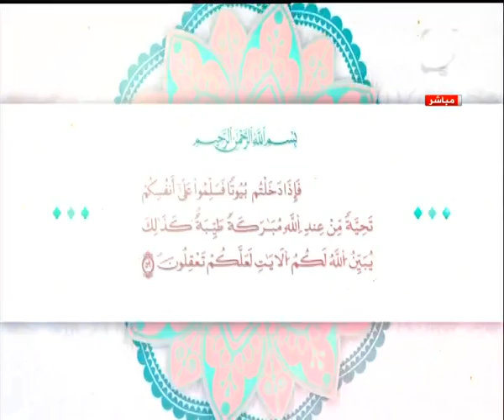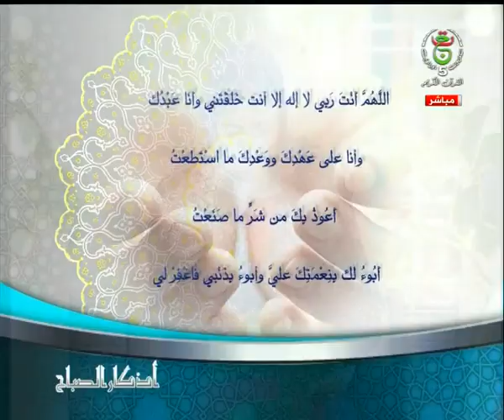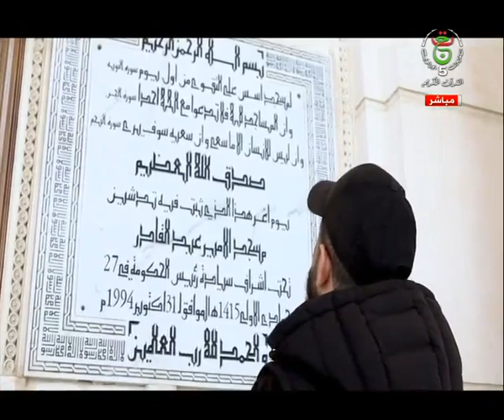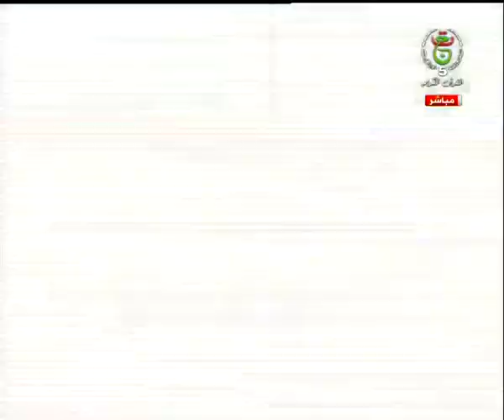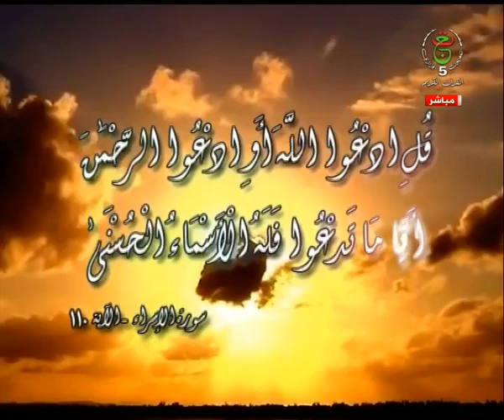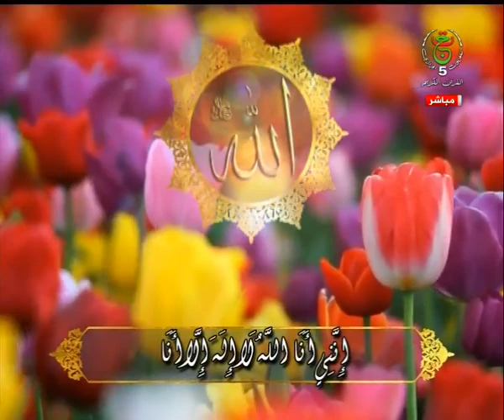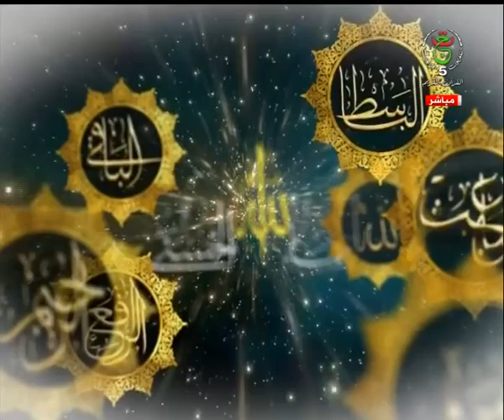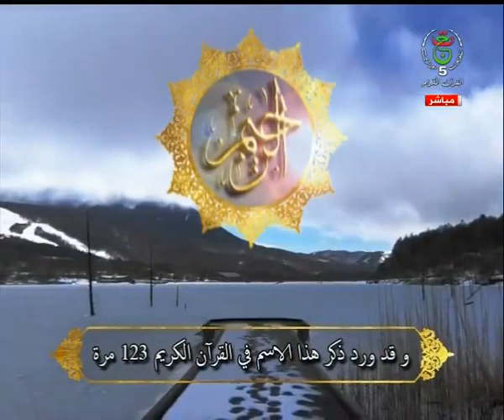سلام عليكم || الثلاثاء 17 سبتمبر 2024